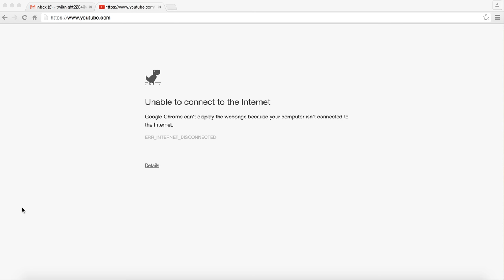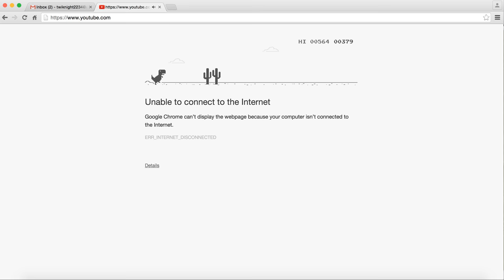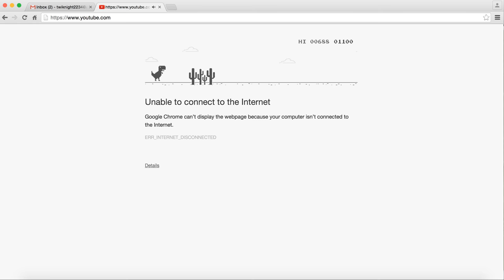How Gamification is on the Internet: DinoScore Run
So, Here I am staring at a dinosaur on the disconnected screen, then I pushed the space bar and a game is started. I thought: "This is very comforting. When the Internet is being a pain, the next thing you know you are competing against yourself and your friends to get the better score, before the Internet is re-connected. I wished that the Internet wouldn't connect, as I was having too much fun!

The best part of this game, is that I could use it for my Uni work; sweet :)